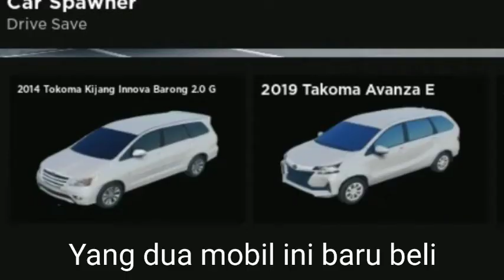Nyobain Map Baru CDID || Roblox CDID Part.6 (Review Map CDID Part.1)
Halo ngab hehehe dah lama nggak bikin Konten Roblox CDID 🐦

Karena saya dah hampir jarang main Roblox soalnya, karena dah ketularan Game GTA Wkwkw 🐦

Insyaallah nanti kalau ada waktu nanti kita Mabar ya kalau sinyal nggak bermasalah ya hehehe 😁

Channel kedua saya.